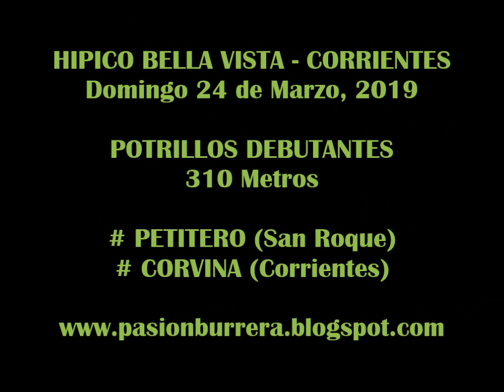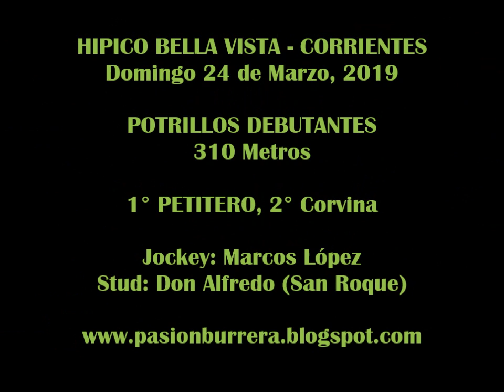PETITERO, Bella Vista (24-03-19)